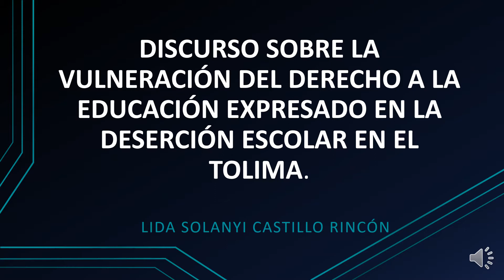Tolima por Lida Castillo de 1101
SIMONU - DOFASA